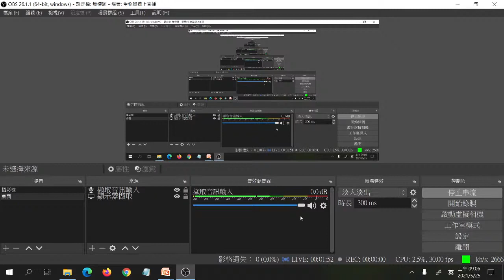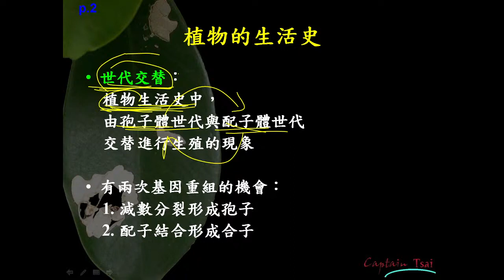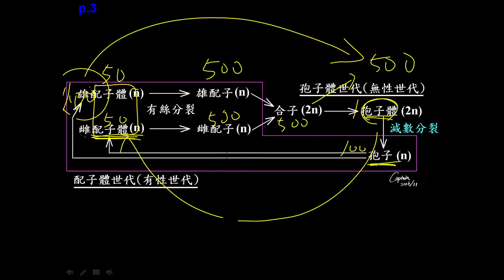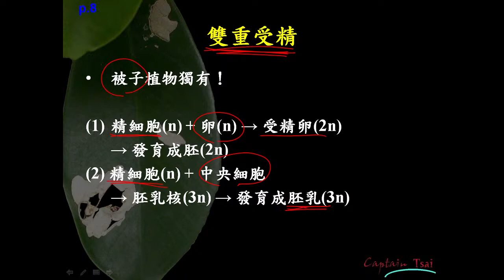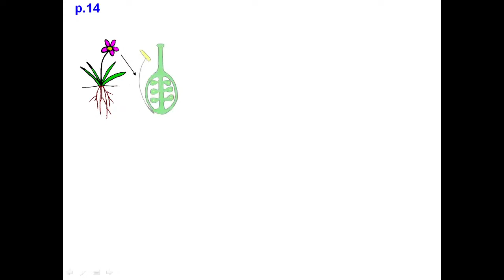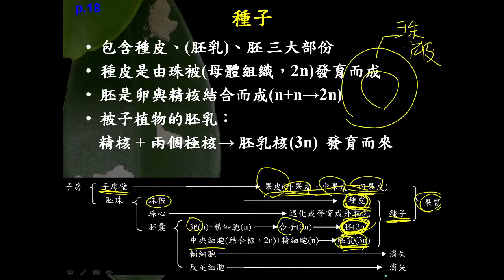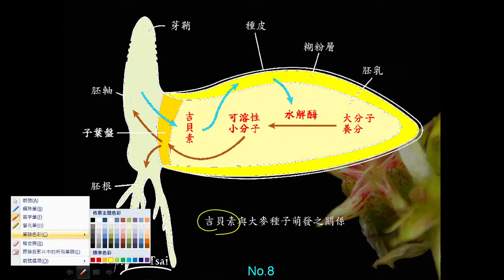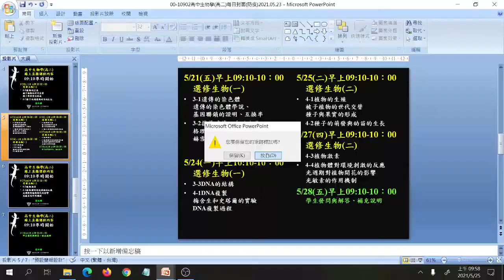停課不停學〔高二生物〕線上直播課程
本課程於5月25日（星期二09:10-10:00 由 臺北市立北一女中 蔡任圃老師 直播授課；

歡迎至 查看課程總表，並加入各線上直播教室與老師互動！

「臺北酷課雲」 很高興與您一同學習！臺灣加油！